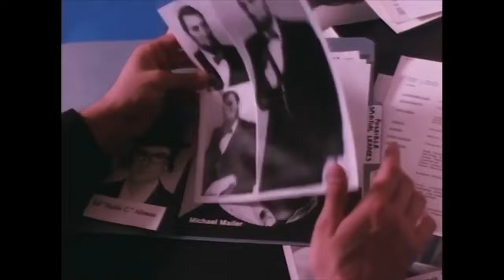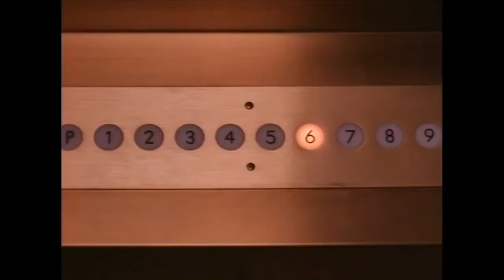A Fool And His Money | English Full Movie | Comedy Drama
While watching TV one evening, former advertising executive Morris Codman receives an unexpected message from God, urging him to break free from the constraints of the corporate world and embark on a new venture. Inspired by this divine revelation, Morris launches his own religion, one that boldly embraces a philosophy of selfishness, challenging conventional beliefs and inviting followers to prioritize their own desires above all else. As he navigates this uncharted territory, he discovers the complexities of faith, ambition, and the human condition.

Starring: Jonathan Penner, Gerald Orange, Sandra Bullock

Directed by: Daniel Adams